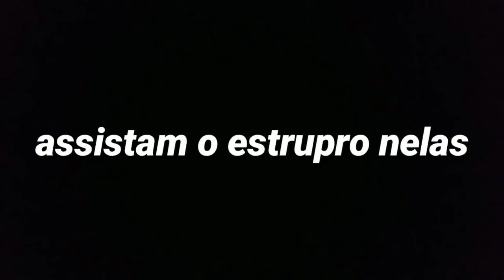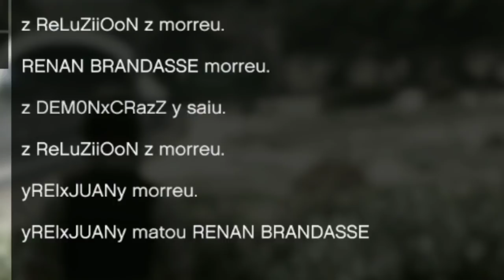USAF Vs KING (XBOX ONE) {Part #1}